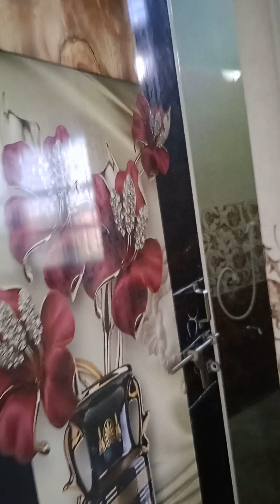house for sale1cro 45 lakhs gollagudem khammam